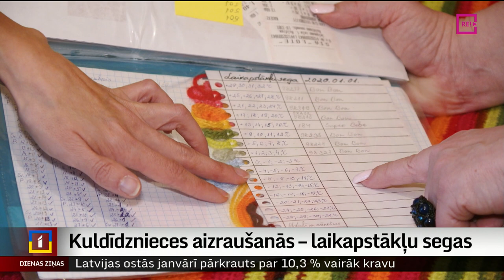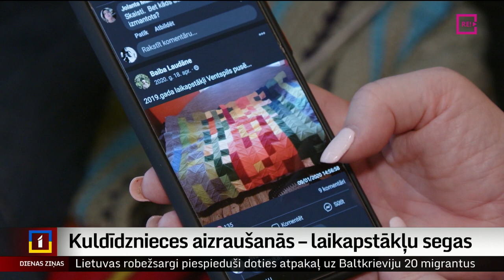Kuldīdznieces aizraušanās – laikapstākļu segas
Lai atbildētu uz jautājumu, kāds bijis aizvadītais gads, kuldīdzniecei Andai Jansonei tikai jāpaņem pašas darinātā sega. Tajā dienu pa dienai ir ietamborēta konkrētās dienas temperatūra. Jau piekto gadu viņa ir aizrāvusies ar laikapstākļu segu darināšanu. Pie Andas Jansones viesojās Ieva Benefelde no Skrundas televīzijas.